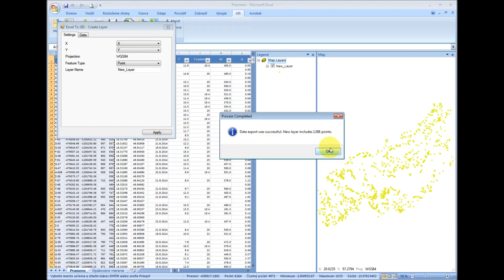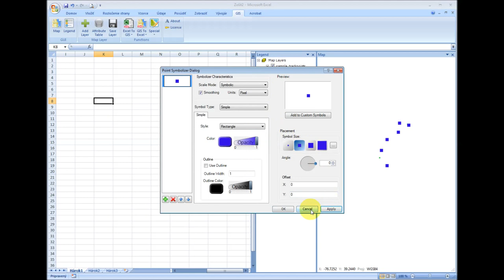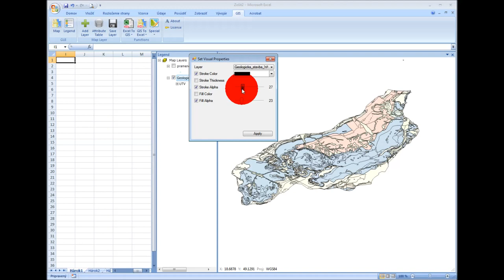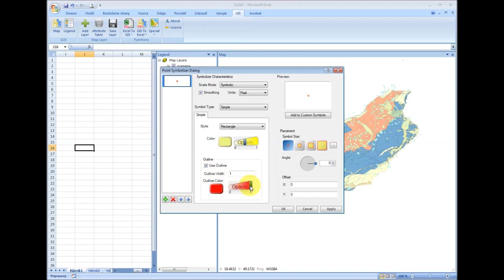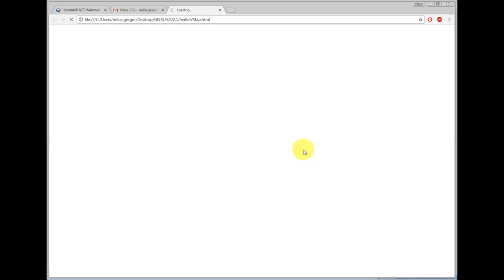GIS.XL 2.0 - new features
This video shows new functions and features of GIS.XL add-in in version 2.0.